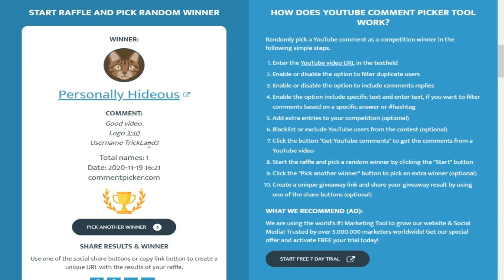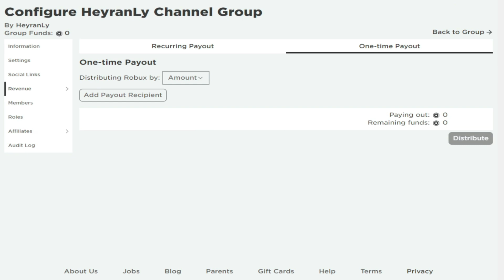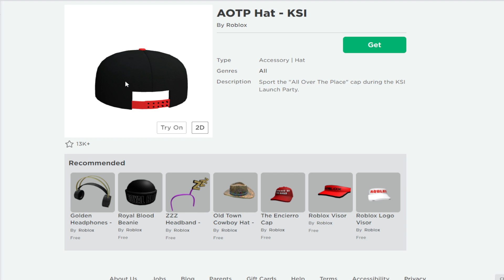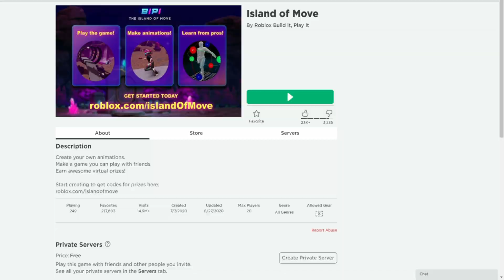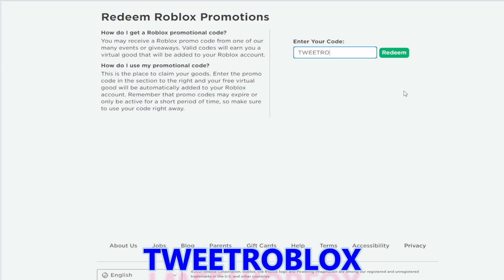*6 WORKING* Roblox Promo Codes 2021 September | NEW Roblox Free Items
Roblox Promo Codes 2021 September. I brought together the active Roblox Promo codes 2021 September . My goal is to make people instantly aware of the latest Promo codes and free items on Roblox. I also share the codes of roblox games. I give 100 robux gifts per day by making 1 giveaway every day. You can have more than 10 roblox items by watching this video. Have a good time.